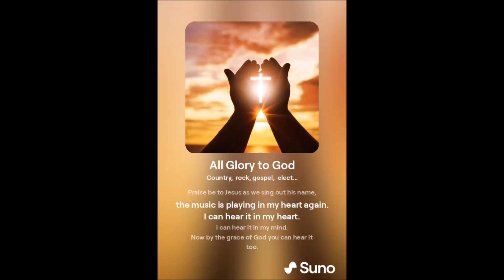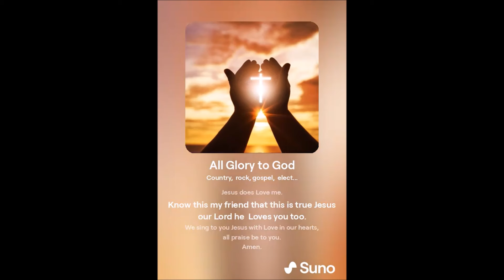All Glory to God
Music is playing in my heart.
I could hear it in my mind.
Now you can hear it too.
Love has the power to lift your spirit to the heavens,
 when it comes in the form of a song for the glory of God.
I'm just the vessel, just a humble servant to my Lord Jesus.
Just a small sample from his kingdom, let his people now sing.
Gods heavenly music.
Sent in a blessing for me to share with you.
 I know God Loves me and God Loves you too.
All Glory to God, for he sent his only son to save us from ourselves
and the darkness of this world.
The devil can not snatch us from our
Lords mighty hand.
And that slick talking serpent slithers away on his belly through the hot desert sand.
With his powerful might chasing the demons back into the darkness of the night, with his glorious light.
When you are feeling sad or even just a little blue, give it all to God and he will see you through.
You are not forsaken, you are never alone.
 Jesus guards the doorway to your heart and your heavenly home.
All praise to you Jesus.
All Glory to all mighty God.
His kingdom is great,
when we cried out to him for salvation,
 his mercy did not hesitate.
As many times that we have fallen, he never gave us up.
For his love for his children it does endure.
The darkness can not have us, the battle has been won.
Jesus our Savior his Love so pure. Mighty is he the Son of God.
None can stand against him.
All Glory to God, we praise your name.
We give our lives to you in Jesus Holy name.
All Glory to God in heaven, you gave us Love.
All Glory to God in the heavens above.
Praise be to Jesus as we sing out his name,  the music is playing in my heart again.
I can hear it in my heart.
I can hear it in my mind.
Now by the grace of God you can hear it too.
Because God loved us first and he sent this great blessing from my heart to you.
Let the church bells ring.
Let our God in heaven hear all of his people sing.
For he gave me this song to share with you.
Jesus does Love me.
Know this my friend that this is true Jesus our Lord he  Loves you too.
We sing to you Jesus with Love in our hearts, all praise be to you.
Amen.